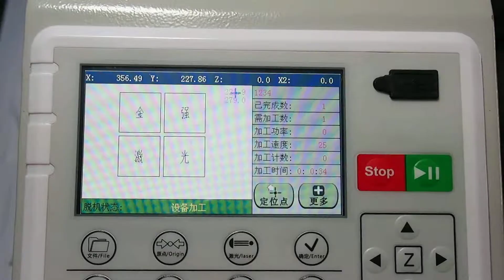JQ9060 laser machine with Brush function mark first, then cut, for garment industry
Fancy-JQLASER
Skype: jqlaser31